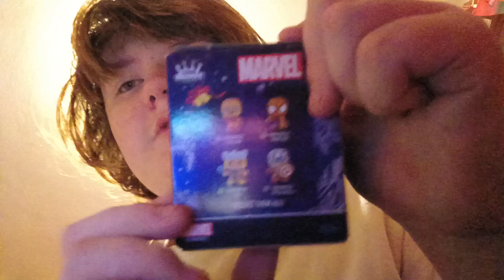unboxing part 5(2)